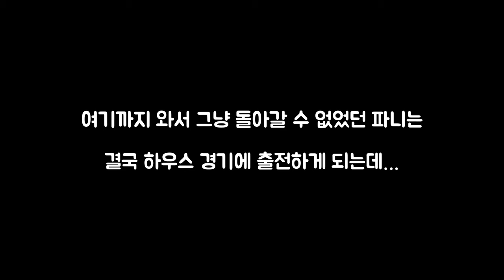[ENG | 4K] 노퍽테리어 강아지의 노글노글 가을 운동회 2탄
드디어 기저귀 벗고 하우스 게임 종목에 참여한 파니
예선 1위를 기록하고 왕중왕전까지 진출!
하지만 유혹의 시기라는 엄청난 핸디캡을 가지고 있었으니..
점점 집중력을 잃어가지만 끝까지 고군분투한 귀여운 파니
귀여운 연하남 태오와 소심한 다나의 모습까지 재밌게 봐주세요!